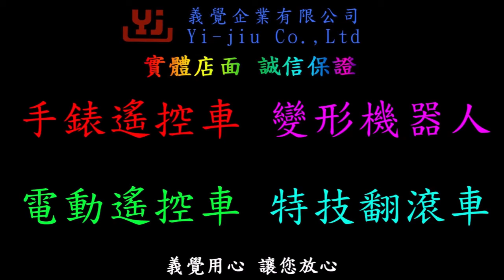【YJ義覺】白色警車變形機器人 兒童電動汽車 萬向變形 玩具汽車 金剛機器人 漂移 變身賽車 男孩 暑假禮物 兒童電動汽車機器人 電動兒童汽車玩具 跳舞旋轉 萬向警車 生日禮物 非遙控車 3-6歲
庫存充足24小時立即發貨(例假日除外)#
實物拍照+實物錄影+實體店面 3重保障 皆有現貨
出貨前,實拍給客戶,讓顧客百方百放心
產品名稱:警車變形機器人
適用年齡:3歲以上
使用電源: 3顆3號AA電池
電壓:1.5V
產品尺寸: (變形前)7.5*9*20.5cm
         (變形後)13.5*14.5*20cm

功能說明:萬向行走、燈光、音樂、自動變形
特點:移動模式類似掃地機器,碰到障礙物 會自動轉向(萬向警車)

提醒:實際商品外觀與產品圖略有不同，購買時請參照實拍照片

歡迎各大夜市
Ex:通化夜市/饒河夜市
五金生活百貨 批貨合作 共創雙贏
實體店面/誠信經營/庫存充足/商品展示
台北市南港區成福路178巷22號1樓實體店面
(捷運板南線後山埤2號出口或松山火車站附近)
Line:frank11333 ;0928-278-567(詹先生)